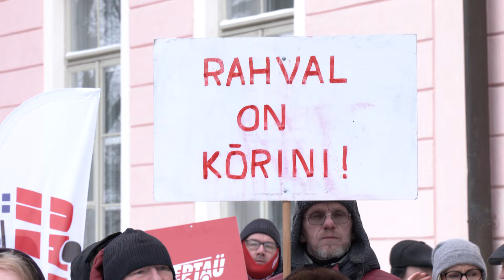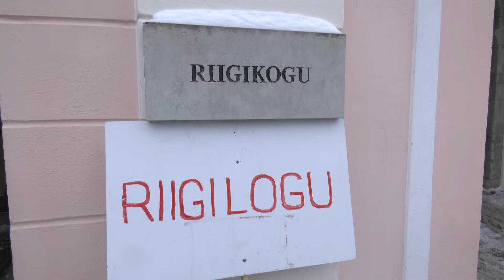22.01.2024 - Õpetajate tähtajatust streigist võtab osa 330 kooli ja ligi 9500 õpetajat